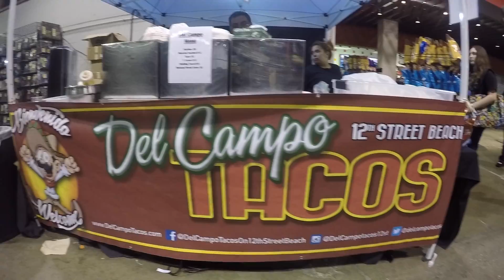Wizard World 2018